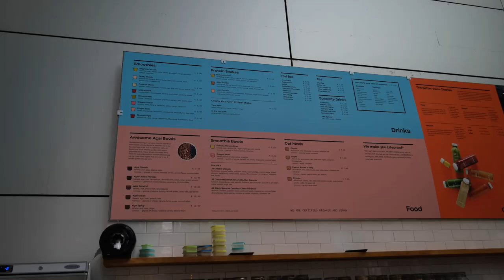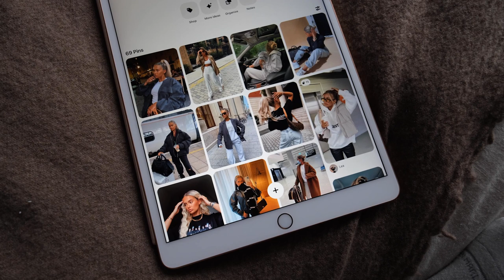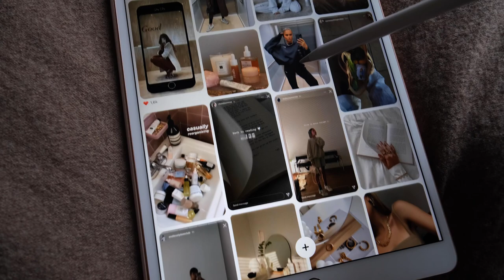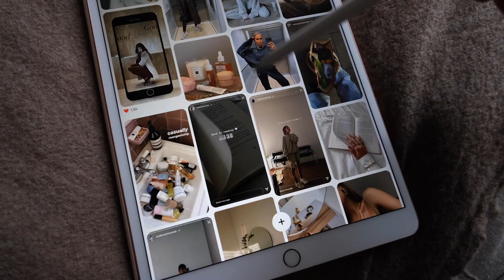5 TIPS OM JE BENEN + BILLEN TE GROEIEN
Pas deze tips toe tijdens je training! Het heeft echt een wereld van verschil gemaakt voor mij. En mocht je leuke kleding winkels weten, laat het weten in de comments :)